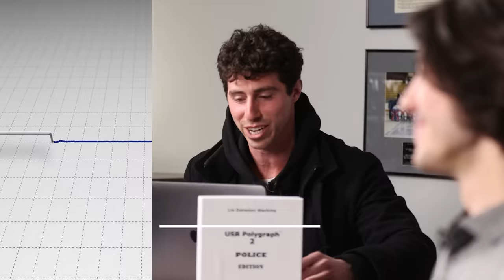TOP NHL PROSPECTS TAKE LIE DETECTOR TEST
Corwin and Jesse sit down with top NHL prospects Shane Wright & Matt Savoie to put them through a lie detector test. What will they reveal under interrogation?